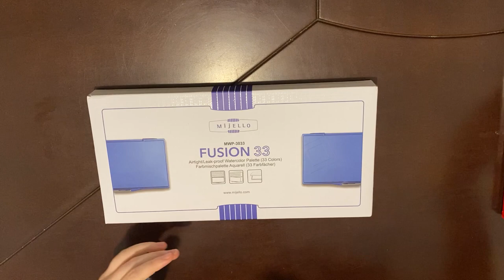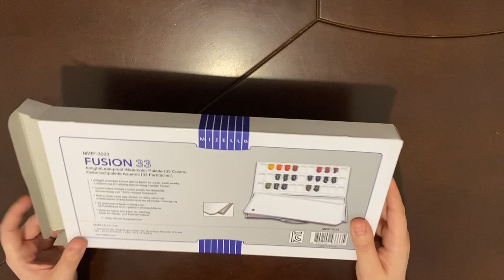Unboxing Mijello fusion 33 | Monica Aguilar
Hola amigos!

Este video está dedicado al unboxing de mi nueva paleta Mijello fusion 33!

Espero que mis tips les sirvan mucho si están pensando en comprar una paleta para colocar sus acuarelas :)